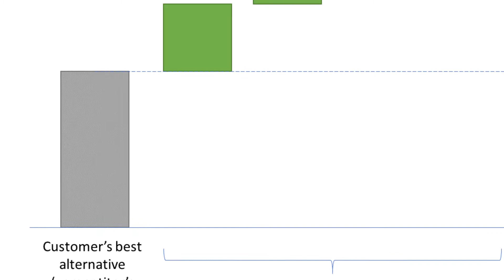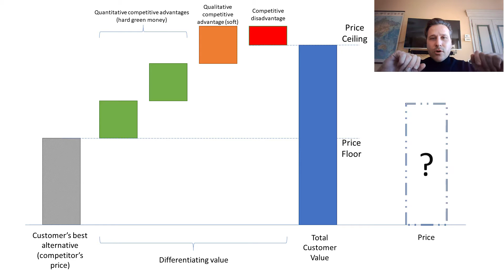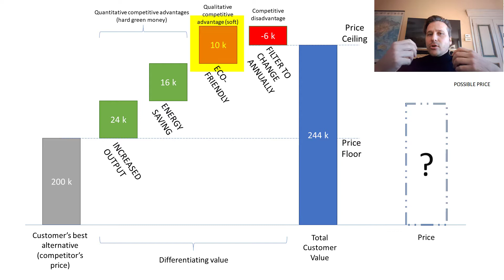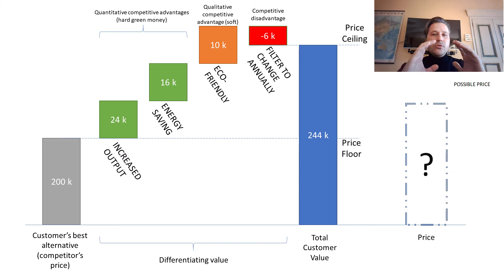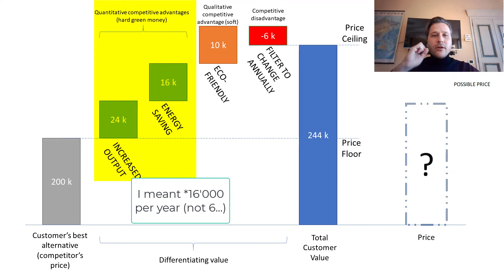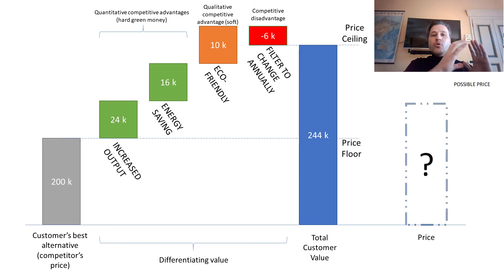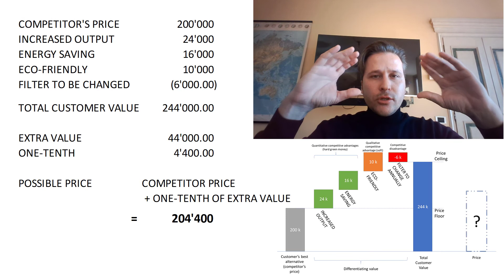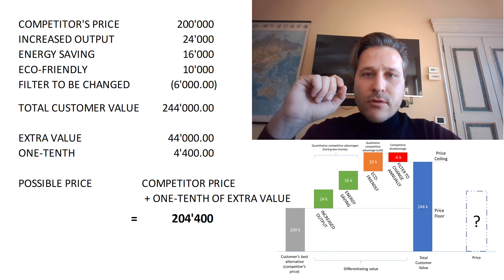EVC + price setting - Economic Value to Consumers to price-setting - Pricing Strategy course 2021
This video explains EVC (Economic Value Analysis to Consumers, also called EVA Economic Value Analysis) and suggest the 'one-tenth' rule of thumb for price setting.
2021  MBA course by Evandro Pollono